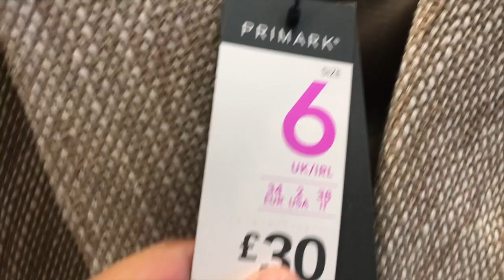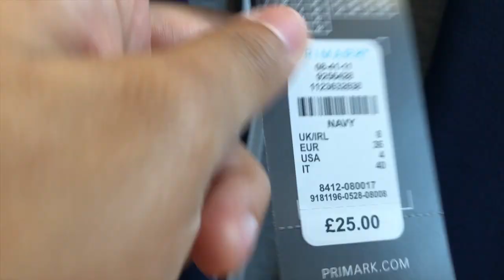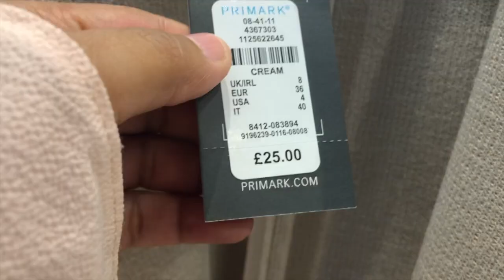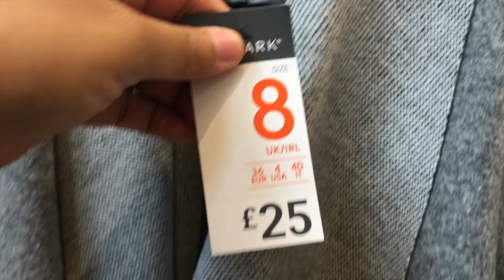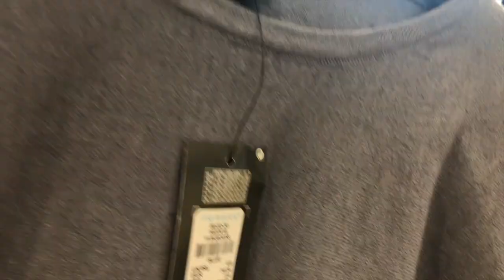Primark Sale & New Women's Jacket/প্রাইমারক Sale নিউ ওয়মেন্স জ্যাকেট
This video is about Primark Sale & New Women's Jacket. You can stock those jacket for winter seasons.